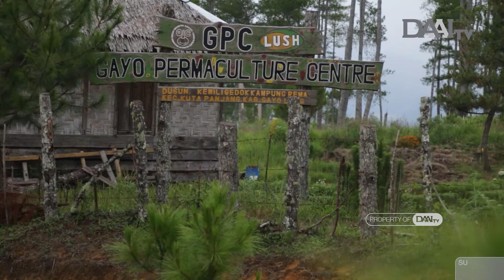Manusia dan Biosfer Leuser | Bingkai Sumatera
Kawasan ekosistem Leuser memiliki peranan yang sangat vital, tidak hanya keanekaragaman hayati yang hidup di dalamnya, tapi juga manusia yang hidup di sekitarnya.

Pola pemanfaatan kawasan hutan untuk memenuhi kebutuhan hidup manusia kerap mengancam kelestariannya. Di Gayo Lues kita bisa melihat bagaimana seharusnya pola pemanfaatan hutan dilakukan untuk meningkatkan kesejahteraan masyarakatnya.

Saksikan Bingkai Sumatera
Setiap Selasa & Rabu